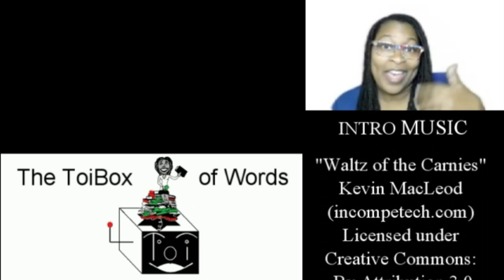03-23 Book Reviews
I try to be fair when I rate books, but I wonder if I’m being too nice.
Title- Spiral of Hooves
Title- Fae Horse
Title- In Darkness: The Vampire
Background image from: Pexels.com